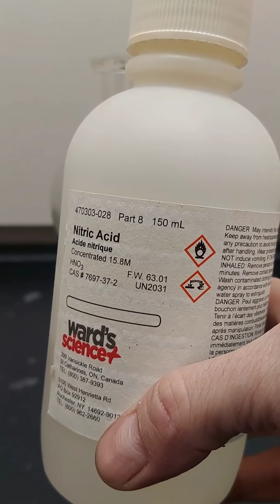wait what, he said acid fountain?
nitric acid reacts with copper to form copper nitrate, and nitrogen dioxide gas, which dissolves in the water, creating the fountain effect. science is awesome.